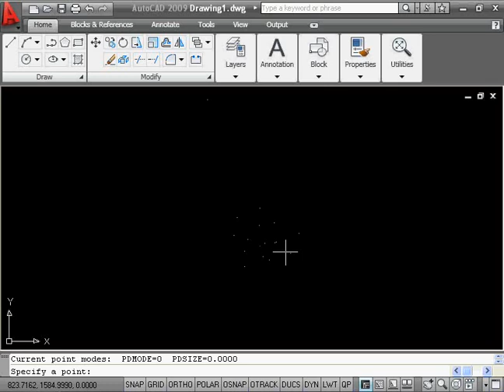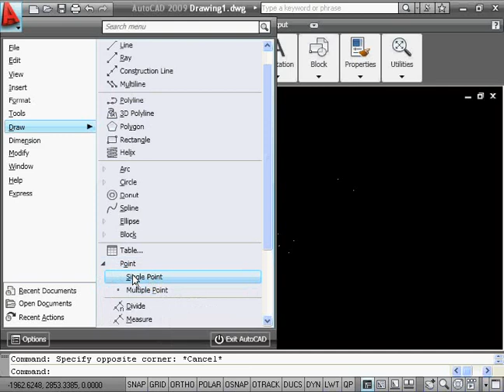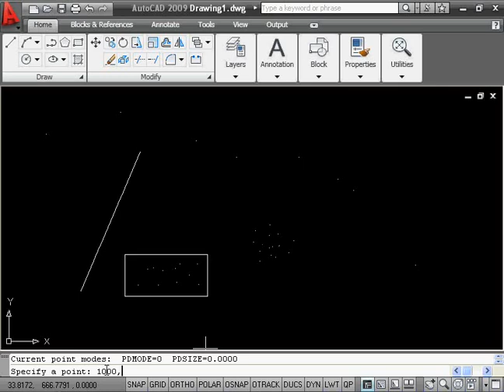Course Cad 7 2